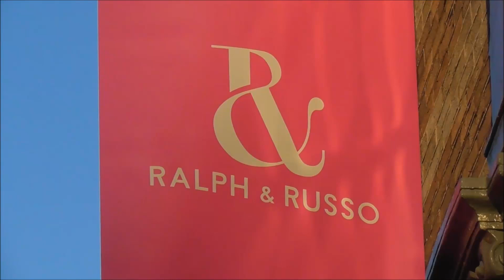Madison Beer @ Paris 21 january 2019 Fashion Week show Ralph & Russo